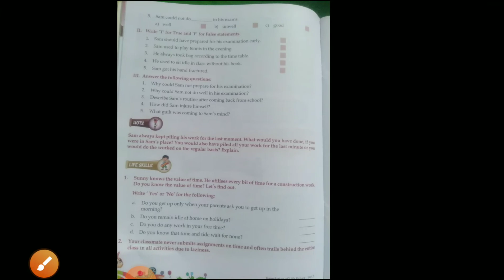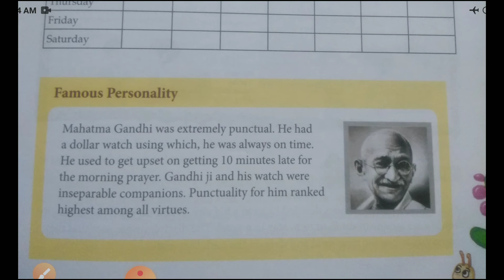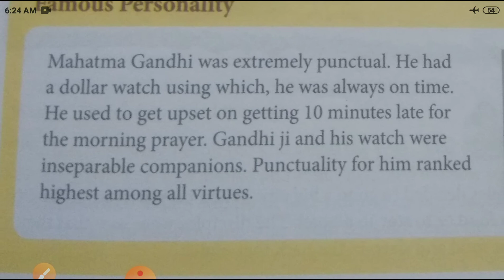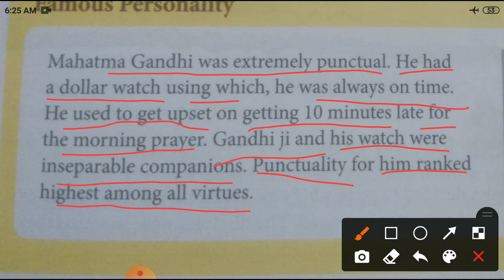moral science#class-5⃣ book exercise ch-4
fill in the blanks,true or false